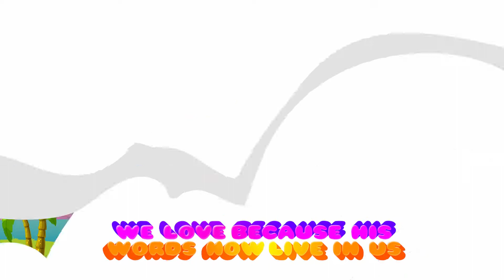Love God (Tribe of Dan - NCR)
Hello, kids! Here's another Kingdom action song by the Tribe of Dan kids.